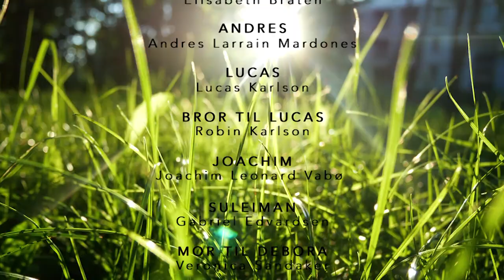JESUSGJENGEN EPISODE 2 "På oppdrag for Jesus" barne-TV kristen-TV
Episode 2:  "På oppdrag for Jesus”

Jesusgjengen er en ny kristen barne-tv- serie som er produsert av TV Visjon Norge. Anbefalt aldersgrense fra 6 år.

I denne episoden blir Jesusgjengen sendt ut på oppdrag ettersom Andres og Robin får ideen om å holde basar etter at de fikk opp øynene for hvordan fattige og lidende mennesker har det i hverdagen. Ulike utfordringer oppstår blant Jesus-gjengen. Klarer de fremdeles å lykkes med oppdraget? Hanna og Debora er kreative og sammen med Daniel, Robin og Andres er Jesusgjengen igang med sitt nye prosjekt.

Alle Rettigheter tilhører TV Visjon Norge.

Serien Jesusgjengen handler om barn som får ulike møter med Jesus. Disse barna heter for Jesus-gjengen. De møter Jesus i Himmelen, der han sitter ved sin tronsal. Og derifra blir disse barna sendt ut på ulike oppdrag for å spre Guds rike.

TV-serien er anbefalt for barn som ønsker å bli bedre kjent med Jesus. Anbefales også at denne serien kan brukes på søndagsskole, barneskolen og i forbindelse med undervisning på ungdomsskole.

Manus forfattere: Inger Hanvold & Ragnhild Angell.
Prosjektleder: Martin Røe
Produsent: Gawdat Mtrious
Regi: Helge Brattland
Kamera: Mike Åbyholm, Røger Øyen

Lyd: Chriostopher Rygh, Rune Hallonen Abrahamsen
Script: Eirik Matias Bøe

Jesus: Daniel Haddal
Hanna: Hanna Røe
Joakim: Joakim Røe
Debora: Debora Hanvold
Daniel: Daniel Bråten
Sara: Elisabeth Bråten
Andres: Andres Larrain Mardones
Sara: Elisabeth Bråten

Lucas: Lucas Karlson
Bror til Lucas: Robin Karlson
Joachim: Joachim Leonard Vabø
Suleiman: Gabriel Edvardsen
Mor til Debora: Veronica Sandaker
Gavmild mann: Oddleif Kvalseth
Sykepleier: Lise Josefa Rolid Kristoffersen